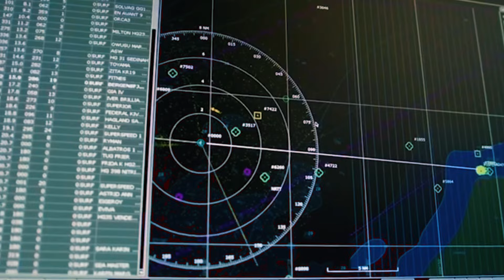DEG DEG Erdogan oo Amray Weerar Israel isuguna Yeedhay Madaxda islaamka Isbahaysi Military